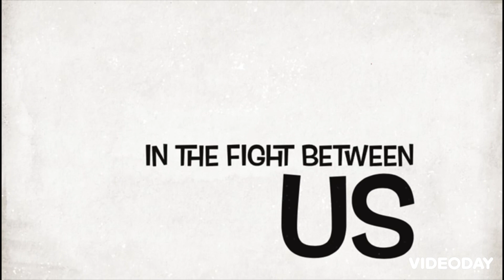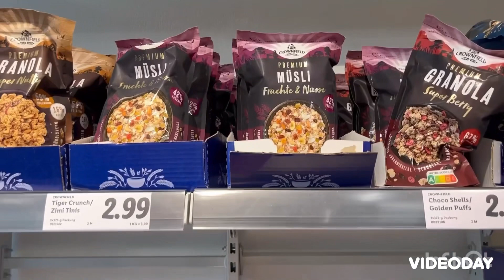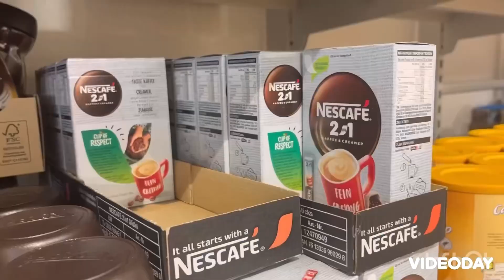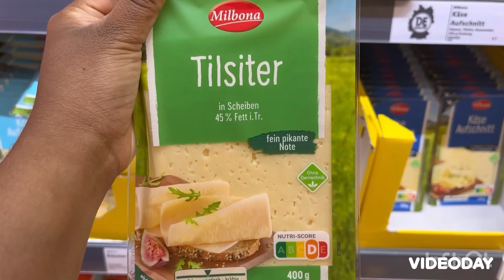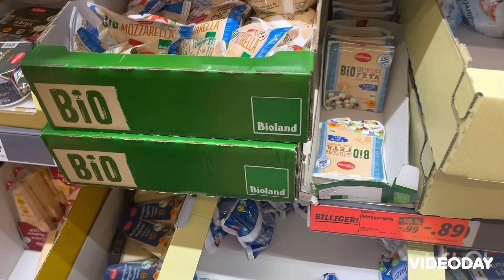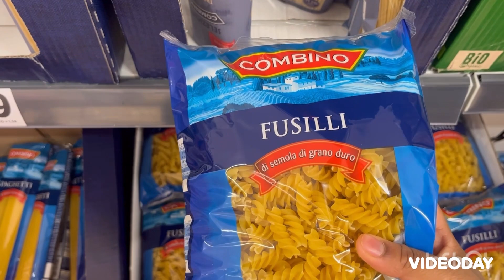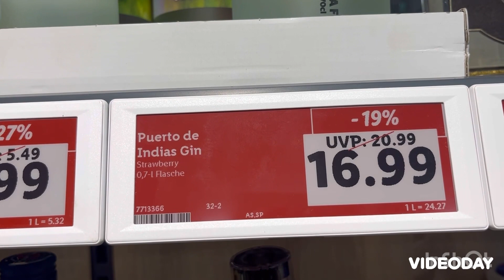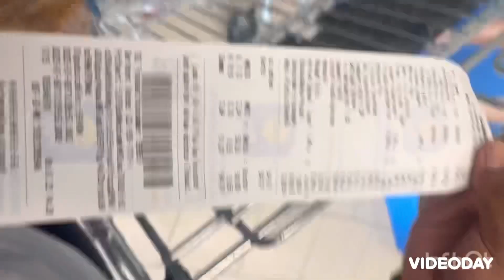Grocery shopping in Germany, expense,shopping for a week……..